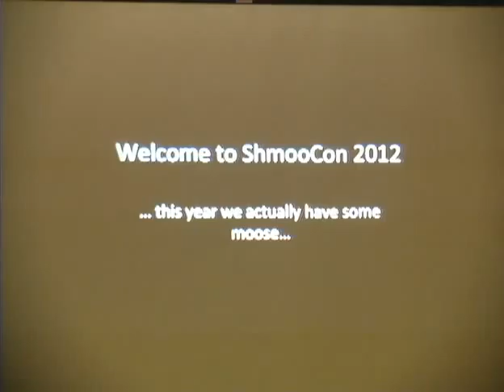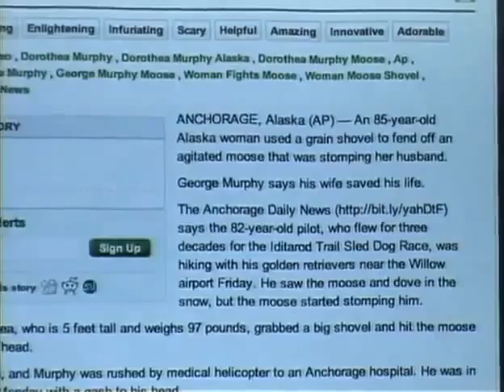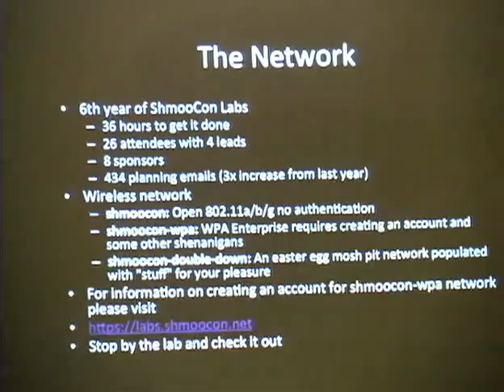ShmooCon 2012 Opening